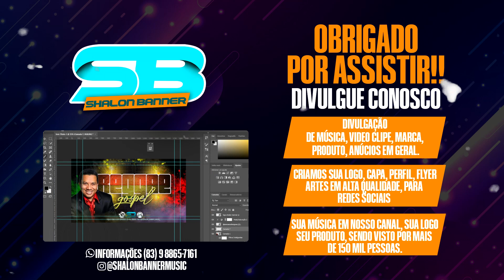Forró Gospel 2023 Versão Mari Borges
Fala pessoal tudo bem? nosso intuito é divulgar o evangelho do Senhor Jesus, se por acaso peguei um Remix ou musica de algum ministério ou de algum dj por engano e não dei os créditos pode entrar em contato comigo no WhatsApp que tiramos o conteúdo ou resolvemos de outra forma. Aos Direitos autorais também estamos aqui para resolver qualquer problema.

►NÃO SAIA DO VÍDEO SEM SE INSCREVER:
☑ Se gostou do vídeo clica no gostei para ajudar na divulgação! ◕‿◕
►SEJA ABENÇOADO EM NOME DE JESUS!!!

►Se Gostaram em breve mais musicas para vocês
 -Meu Facebook:

“A graça do Senhor Jesus Cristo, e o amor de Deus, e a comunhão do Espírito Santo sejam com todos vós” (2Co 13.13).TAGS :